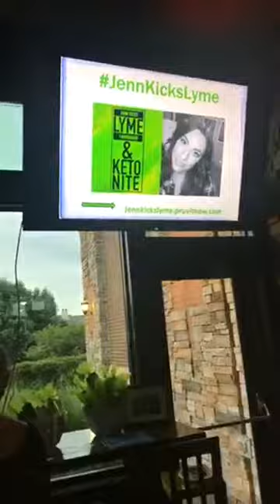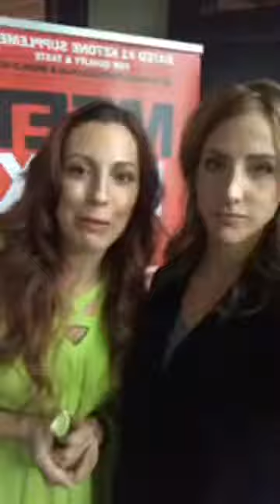JennFightsLyme Night! Take a bit out of Lyme!